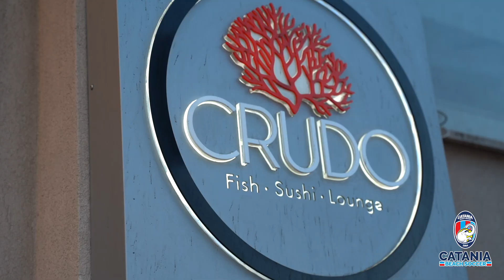Media Day | Dichiarazioni Max Vinti